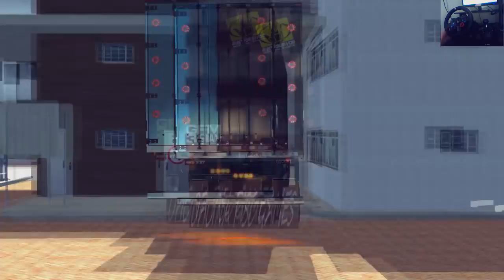SCANIA STREAMLINE R440 DESCENDO A SERRA - EURO TRUCK SIMULATOR 2 - MAPA RBR - VOLANTE G29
≈≈≈≈≈≈≈≈≈≈≈≈≈ LEIA A DESCRIÇÃO DO VÍDEO ≈≈≈≈≈≈≈≈≈≈≈≈≈

ENCOMENDAS DE MODS PARA ETS2 !

✔ TITULO DO VIDEO: SCANIA STREAMLINE R440 DESCENDO A SERRA  - EURO TRUCK SIMULATOR 2 - MAPA ELDORADO - VOLANTE G29